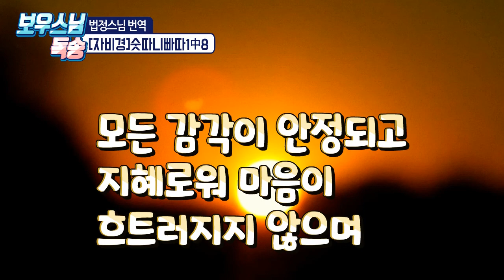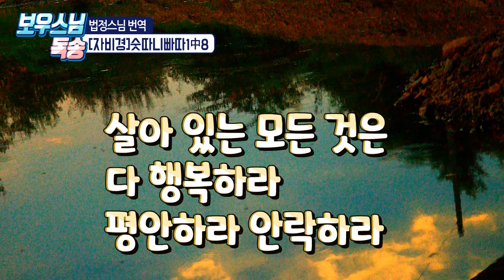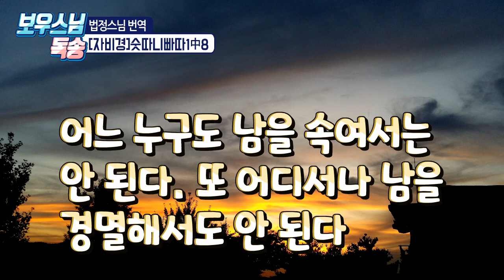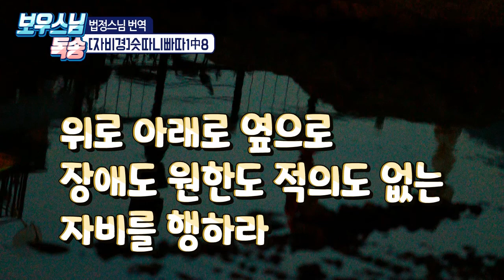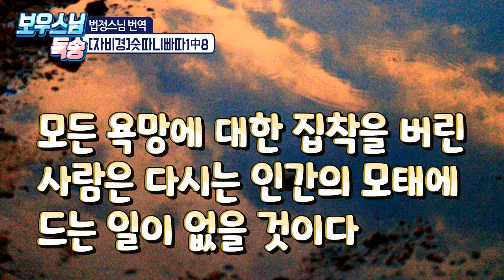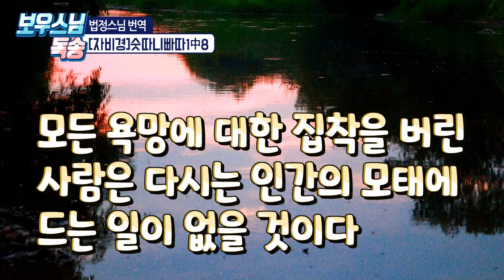8.자비經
[[자비經]]
The Suttanipata 제 1 [ 뱀의 장(비유)]

72經中 여덟번째經 [8. 자비 經 ]

숫따니빠따1장中여덟번째經 법정스님 번역

자비경 법정스님번역

143

사물에 통달한 사람이

평화로운 경지에 이르러 해야 할 일은 다음과 같다.

유능하고 정직하고,

말씨는 상냥하고 부드러우며,

잘난 체하지 말아야 한다.

144

만족할 줄 알고, 많은 것을 구하지 않고,

잡일을 줄이고 생활을 간소하게 하며,

모든 감각이 안정되고 지혜로워 마음이 흐트러지지 않으며,

남의 집에 가서도 욕심을 내지 않는다.

145

현명한 사람들로부터 비난을 살 만한 비열한 행동을

결코 해서는 안 된다.

살아 있는 모든 것은 다 행복하라.

평안하라.

안락하라.

146

어떠한 생물일지라도,

약하거나 강하고 굳세거나,

그리고 긴 것이건 짧은 것이건

중간치건,

굵은 것이건 가는 것이건,

또는 작은 것이건 큰 것이건,

147

눈에 보이는 것이나 보이지 않는 것이나,

멀리 살고 있는 것이나 가까이 살고 있는 것이나,

이미 태어난 것이나 앞으로 태어날 것이나

148

어느 누구도 남을 속여서는 안 된다.

또 어디서나 남을 경멸해서도 안 된다.

남을 곯려 줄 생각으로 화를 내어 남에게 고통을 주어서도 안된다.

149

마치 어머니가 목숨을 걸고 외아들을 지키듯이,

모든 살아 있는 것에 대해서 한량 없는 자비심을 발하라.

150

또한 온 세계에 대해서 무한한 자비를 행하라.

위로 아래로 옆으로,

장애도 원한도 적의도 없는 자비를 행하라.

151

서 있을 때나 길을 갈 때나 앉아 있을 때나 누워서 잠들지 않는 한,

이 자비심을 굳게 가지라.

이 세상에서는 이러한 상태를 신성한 경지라 부른다.

152

온갖 빗나간 생각에 흔들리지 말고,

계율을 지키고 지혜를 갖추어 모든 욕망에 대한 집착을

버린 사람은 다시는 인간의 모태에 드는 일이 없을 것이다.

배경:안성시 양성면 난실리 개울